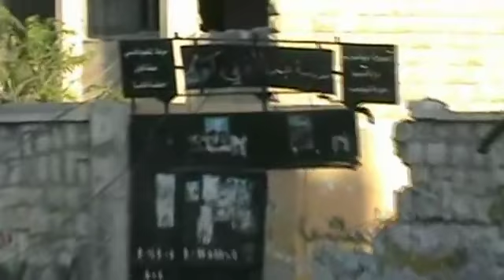16 9 Aleppo أوغاريت حلب حي صلاح الدين آثار الدمار الكامل في الحي عند الدوار ج5